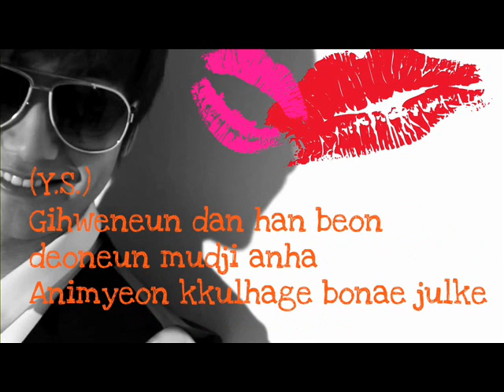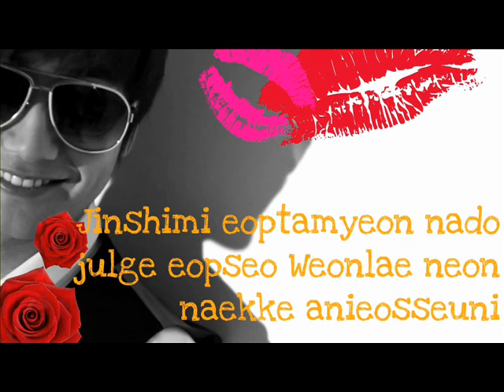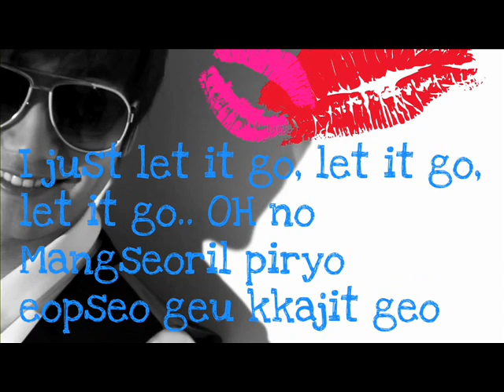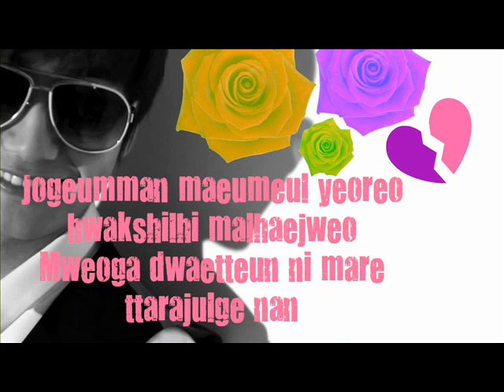Let it Go - Lyrics Heo Young Saeng 2011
Please comment and Like or else no one will. :'(
Let it go by Heo Young Saeng of ss501.
QUALITY JUST DIED. :| Sorry! It took 2 days to do this.
Thanks to the ff; Picnik.com for editing and stuff, Windows Movie maker, and Heo Young Saeng for the beautiful Song! PLEASE support our Oppa Young Saeng-ie and buy his new album "Let it Go"

I DO REQUESTS! JUST MESSAGE ME OR COMMENT IN MY VIDEOS! :)

After pushing back his debut date due to a hand injury, SS501's Heo Young Saenghas finally released his mini-album and MV for his title track, "Let It Go"!

The MV was filmed in Namyangju, and reportedly, its production costs were worth approximately $100,000 USD. The beautiful Hyuna from 4minute also participated in the rapping of the track but unfortunately she doesn't make an appearance in the MV.

INFO form All K-pop.
English Translation:
(Rap) Like being indifferent towards me,
Your cold heart is just like as if I don't know you are hard on me
Not many woman like this you have tried so far,
Timid me is continues to go round and round everyday
This kind of me kept being attracted by that kind of you,
Just being uneasy, just being hurt
Please whatever you try to say is frustrating to me,
Try to lie you will be frustrating

No time to give and take in order to get you
Nothing to regret, because there are many more besides you
There is only one chance, don't ask for more
Otherwise I will coolly send you away

just let it go let it go let it go

This is how I am, you just didn't know that

I just let it go let it go let it go.. oh no

Don't need to hesitate, that we came till that point
Not even starting, you have me and if you leave me again
I have nothing to lose, because I was alone originally
If you are not sincere, I have nothing to give you too
Because you are not mine originally

My heart hidden behind the pretentious strong words
Pretending it's not, pretending to go
Saying take my outstretched hand

(Rap) Even when I become exhausted because of you,
I pretend not to know, pretend not to see, that started to make me hurt

I'd rather you let it out and say you hate it when you do,
Frankly asking me to leave, that would be better for me

Your words are difficult, like your heart which I don't understand,
I thought everything was a joke, like throwing away everything

Open your heart a little, tell me for sure, I will follow whatever you say will do